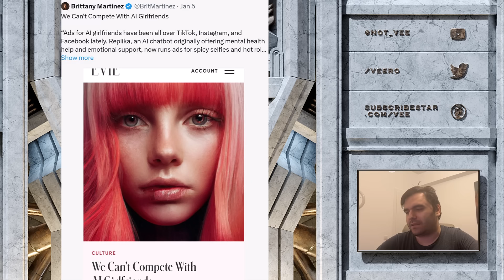Ladies Afraid They Will Be Replaced By A.I